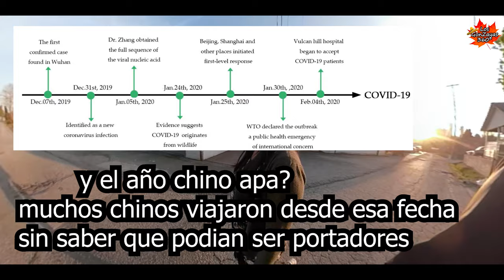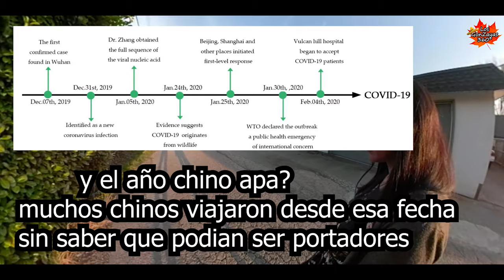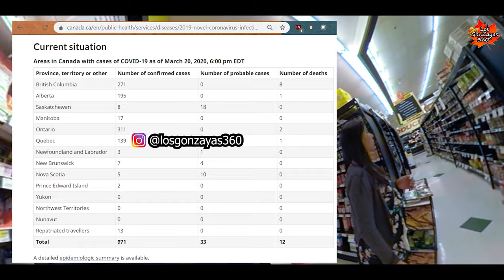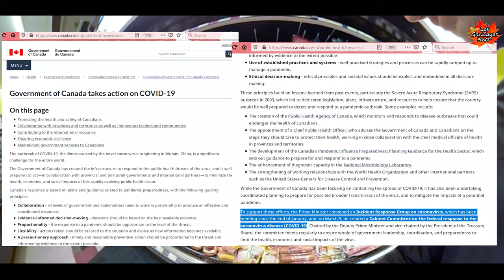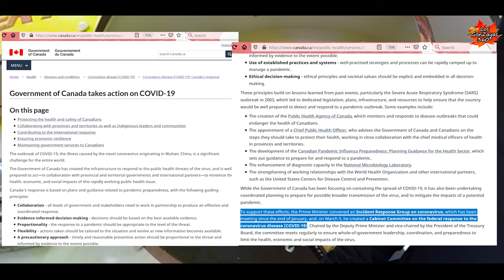Coronavirus en Canada | Como lo estamos viviendo?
Hola!